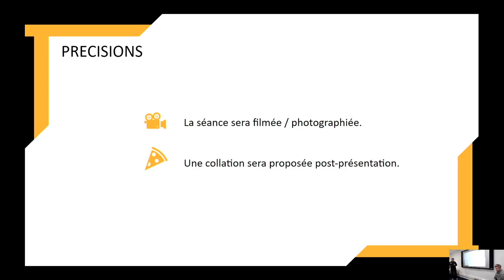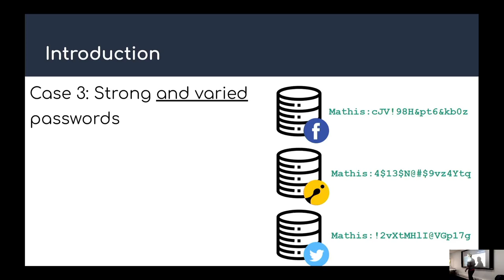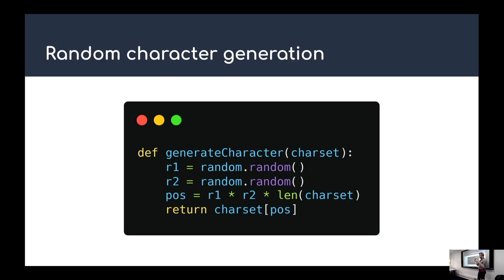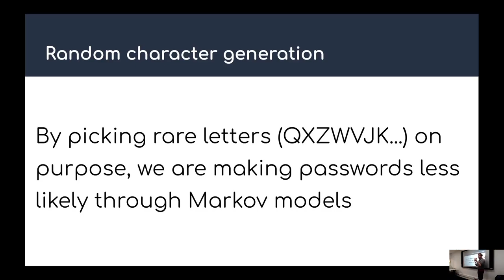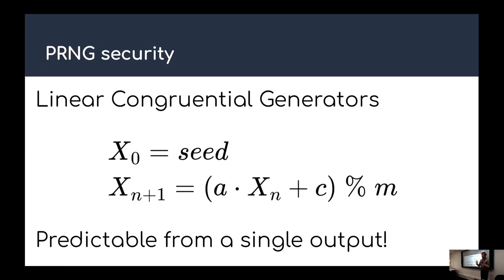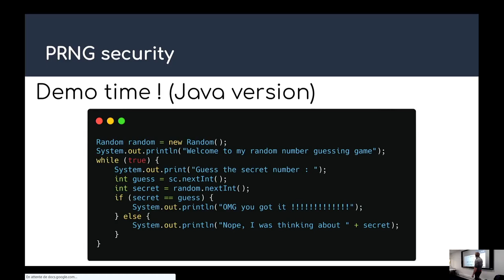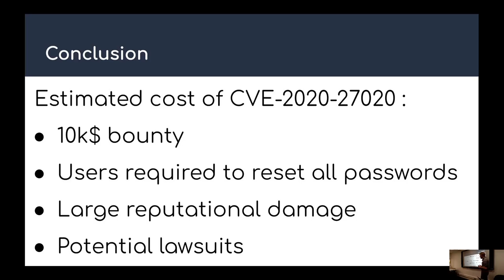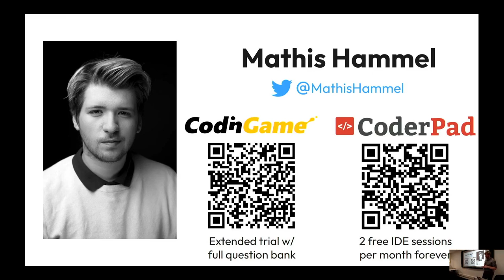TADx S5E01 Mathis Hammel - Cybersécurité et générateurs de nombres aléatoires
Mathis, Tech Evangelist à CodinGame, vient nous parler de sécurité, génération de nombres aléatoires et gestionnaires de mots de passe.
Voici ce qu’ils nous propose :

Saviez-vous que parmi les dix langages de programmation les plus populaires, 9 d’entre eux utilisent un générateur de nombres aléatoires vulnérable à des attaques cryptographiques ? Ces failles permettent à un attaquant de prédire tous les nombres avant même qu’ils ne soient générés, ce qui peut compromettre la sécurité de n’importe quel système faisant appel à de la production de secrets.

Et quoi de plus typique comme générateur de secrets que les gestionnaires de mots de passe ? Au travers de l’histoire vraie d’un gestionnaire de mots de passe vulnérable utilisé par des millions d’utilisateurs, cette conférence abordera (sans pré-requis) les considérations que chaque développeur devrait connaître sur le monde de l’aléatoire et de la cryptographie.